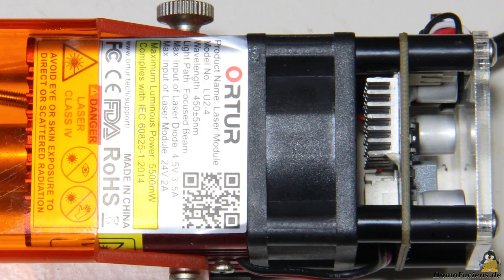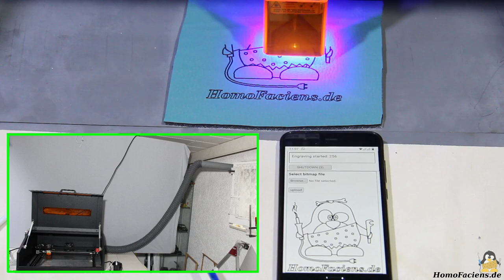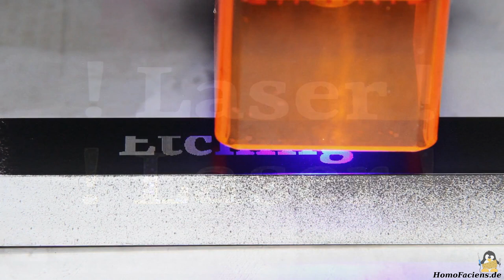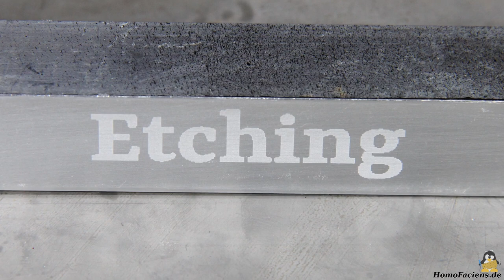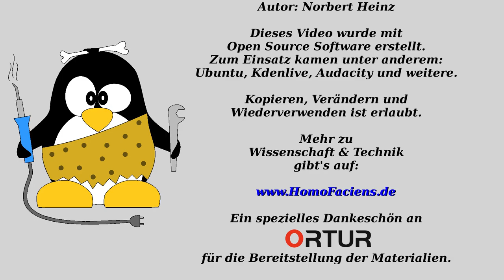Ortur Laser Master 2 Pro - was ich bislang damit gemacht habe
Inhaltsverzeichnis:
00:00 Einleitung
01:35 Aufbau
03:22 Elektronik
04:26 Lasermodul
05:03 Sicherheitsbox
06:29 Grafik auf Sperrholz
08:29 Gravieren von Kunstleder / Bedienung per Smartphone
09:43 Gravieren von Plexiglas
10:57 Schneiden von 1mm Sperrholz
11:53 Klebefolie
12:59 Ätzen von Aluminium
14:00 Zusatzmodul "Drehbank"